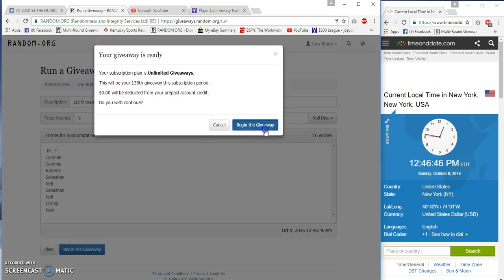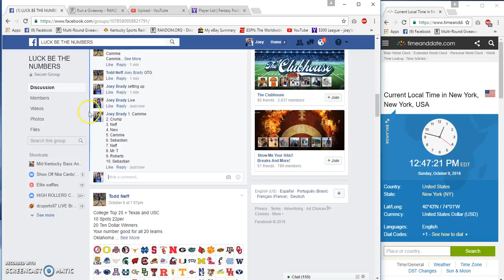LBTN week 5 Boys and Bengals